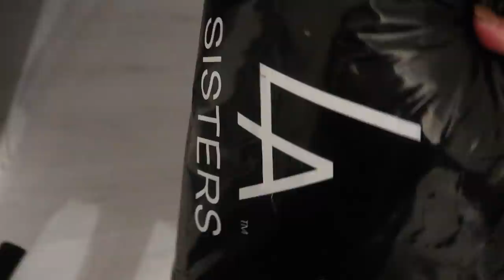WIJ ZIJN HEEL HAPPY! - Myriam Ahmadi vlog 319